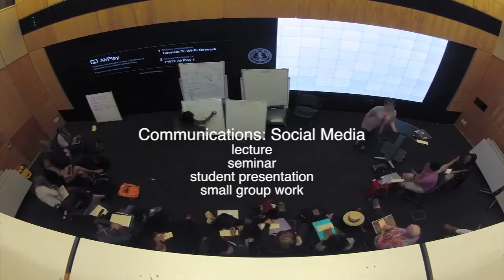A Week in the Life 2016